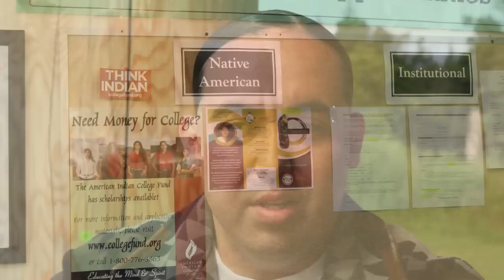Jeff James Northwest Indian College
We caught up with environmental science major, Jeff James, at Northwest Indian College.  With help from the American Indian College Fund, James is able to dedicate his full attention to his studies, and it's paying off in the form of a 3.7 GPA.   With little more than a year to go James talks about his summer internship and his experience at NWIC.  Read more about James and other successful student scholars at  collegefund.org.